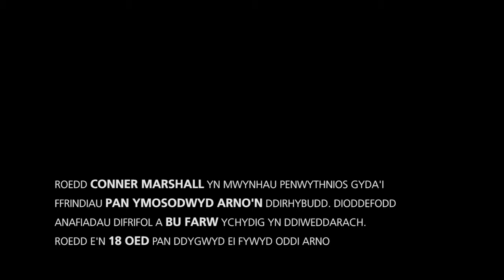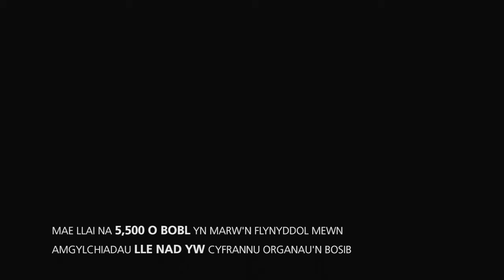Nadine Marshall - fersiwn Cymraeg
Hanes Nadine. Pan fu farw ei mab, Conner yn 18 oed ag yntau wedi cofrestru fel rhoddwr organau, penderfynodd y teulu anrhydeddu ei benderfyniad.